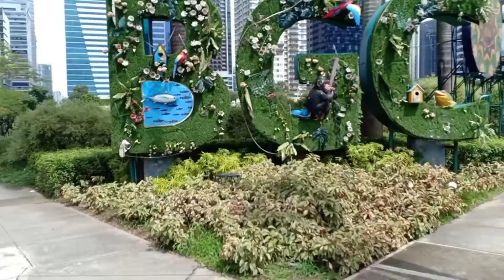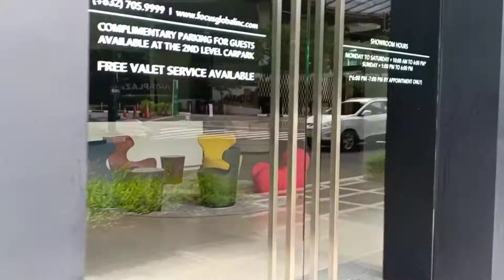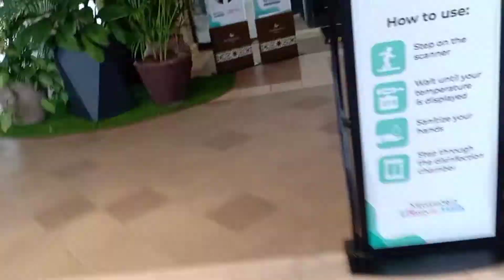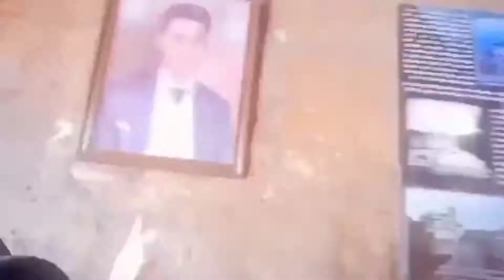BGC TAGUIG: ANG SOSYAL NAMAN HERE, LOTS OF SKYSCRAPER! AT GIMIKAN!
My YouTube Channel URL :  UCGgJ8loTEswYh2gV6MpuNcQ
😉 i need love but i need cash haha

Travel Buddy Travel the world with ease when it comes to budget and conveniency. try to click the link on top as it brings you to the comfort of your dream staycation anywhere in the world.

need to buy memo plus gold

teach me how to swim

festiva/landmark mall Muntinlupa Alabang part2

stil Hung Up on Him/her?

10 ways to overcome breakups

Hi guys im sunshine from the philippines, my real name is Marites but my nickname is shine for sunshine. My channel is like a baby need to nurture by your support  and help  me grow here. The type of videos you can see here are just about everything, my adventure with friends but mostly with my nieces and nephews, travel some places, singing or just playin around and be kid alike, or just chillin at my place. Im planning to do more unique videos but it needs finances to make it possible, let’s make it possible, pls support me, tnx in advance. Have a great day everyone. 😊.